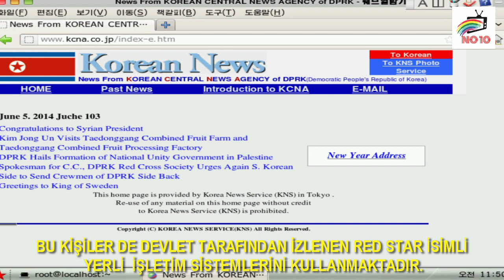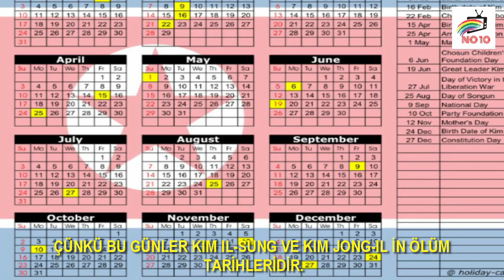Kuzey Kore Yasakları Kanunları ve Şaşırtıcı Gerçekler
Dünyanın en baskıcı rejimlerinden birine sahip olan Kuzey Kore dünyadan izole olmuş bir halde. Kim Il Sung, Kim Jong Il ve  Kim Jong Un gibi diktatör liderler tarafından yönetilen ülkede oldukça garip ve tuhaf kanun ve uygulamalar mevcut.
Bir çok capse ve internette dolaşan bir çok geyiğe malzeme olmuş Kuzey Kore Yasakları ve ülke hakkında bilinmeyenleri bu videoda bulacaksınız.

NE İZLEYECEKSİNİZ ?

Kuzey korede 3 nesil cezalandırma uygulaması var. Yani bir insan bir suç işlediyse ve hapse atıldıysa onun anne babası, büyük anne ve büyük babası , ayrıca çocuları da hapse gönderiliyor.
90lı yıllarda tüm öğretmenlerin akordiyon çalmayı öğrenmesi zorunluydu.
1950 de kijong dong isimli sahte bir kasaba ülkenin refah içinde olduğunu güney koreye gösterip onları kıskandırmak için kurulmuştur. Bu binalarda aslında gerçekten yaşayan insanlar yok, hatta pencerelerinin camları bile yok. Geceleri elektrik verilerek insan yaşıyor hissiyatı verilmeye çalışılıyor.
Kim jong-il güney koreli ünlü direktör shin sang-ok u kaçırarak meşhur hollywood filmlerini kuzey kore propagandası için yeniden çekmeye zorlamıştır.
Kuzey korenin en popüler aktivitelerinden biri kim jong-il in mumyalanmış cenazesini ziyaret etmektir.
Her 5 yılda bir seçim yapılır ama seçimlerde tek aday olur. Eğer seçmen başka birine oy vermek isterse de bunu halka açık şekilde yapmak zorundadır.
Kuzey koreli öğrenciler oturdukları sıraları ve okulda kışın ısınmak için kullandıkları yakıtı ceplerinden ödemek zorundadırlar.
İnsan dışkısı gübre olarak kullanılmaktadır. Bu nedenle de halka bunu üretmek konusunda baskı uygulanmakta.
Kim jong-un isviçrede okul yıllarında bir porno dergi ile yakalanmıştır.
Kuzey kore 2016 yılı itibariyle 105 yılındadır. Çünkü onlara göre tarihin başlangıcı kim il sung un doğum tarihidir.
Ülkede esrar serbesttir. Tütünden daha sağlıklı olduğu gerekçesiyle ülkede sigara yerine tavsiye edilmektedir.
25 milyon nüfuslu ülkede interneti sadece 1579 kişilik elit bir tabaka kullanabilmektedir.bu kişiler de devlet tarafından izlenen red star isimli yerli  işletim sistemlerini kullanmaktadır.
Ülkede üst düzey yetkililerin eğlencesi ve cinsel ihtiyaçları için 2000 kadından oluşmuş bir “zevk takımı” mevcuttur.
Gergin sınır ilişkileri yüzünden güney kore sınır askerleri kapıyı açtıklarında el ele tutuşarak karşı tarafa doğru çekilmemek için önlem almaktadırlar.
Ülke berberlerinde devletin uygun gördüğü saç kesim şekilleri vardır. Bunların dışında bir model seçmeniz mümkün değildir.
Ülkede 2,5km de bir ve 750 kişi başına 1 tane düşecek kadar kım il sung heykeli vardır. Ayrıca tüm kuzey koreliler üzerinde kim il sung un resmi olan rozetleri takmak zorundalar.
Ülkede toplu taşıma neredeyse yoktur. İnsanlar bir yerden bir yere giderken izin almak durumundadırlar. Bu yüzden boş olan yolları ise çocuklar oyun alanı olarak kullanmaktalar.
Nasa tarafından çekilen bu gece fotoğrafı ülkenin dünyadan ne kadar izole yaşadığının bir göstergesi.
Ülke hükümetinin unescoya bildirdiği verilere göre ülkede okuma yazma oranı yüzde yüz. Fakat bunun sebebi ülkede başkanın adını yazabilen herkesin okur yazar sayılıyor olması.
Kim jong-il ın biyografisine göre kendisi doğduğunda gökte yeni bir yıldız belirdi, henüz 6 aylık bile değilken yürüyüp konuşabiliyor ve hava durumunu kendi isteğiyle değiştirebiliyordu.
Amerikan emperyalizmini sembolize ettiği için ülkede kot pantolon giymek yasak.
Dünyada tek nekrokrasi ile yönetilen ülke kuzey koredir. Hükümet halen daha ölmüş eski bir liderin kurallarını uygulamaktadır.
1974 yılında kım il-sung isveçten 300 milyon euro değerinde 1000 volvo araç aldı. Bunların parasını ödemedi ve bu gün halen daha bu araçlar kullanılıyor.
Kuzey korede incil sahibi olmak, güney kore filmleri izlemek ve pornografinin cezası idama kadar gidebiliyor.
Ülkede hiç kimse 8 temmuz ve 17 aralıkta doğumgünü kutlayamaz. Çünkü bu günler kim il-sung ve kım jong-il in ölüm tarihleridir.
Ülkenin milli simgesi chollima denilen kanatlı bir attır. Bunun nedeni kahramanlık ve ülkenin boyun eğmez ruhunu yansıtmasıdır.